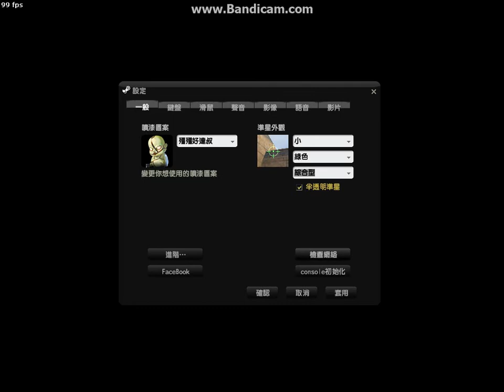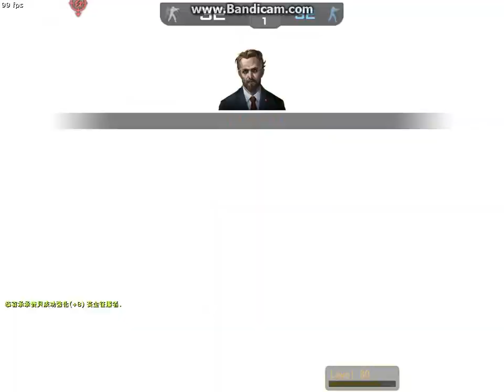忌妒之源困難單破+獵魂開場4發以及重砲衝撞躲避教學